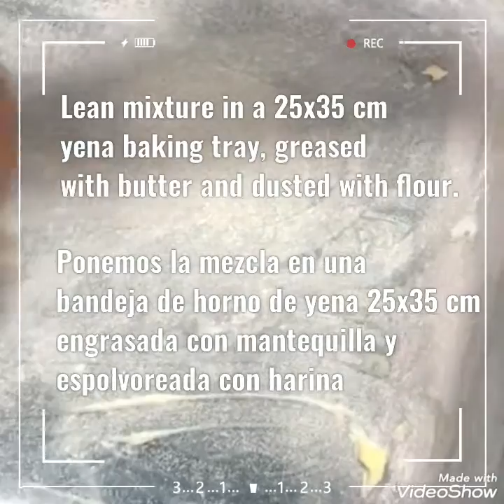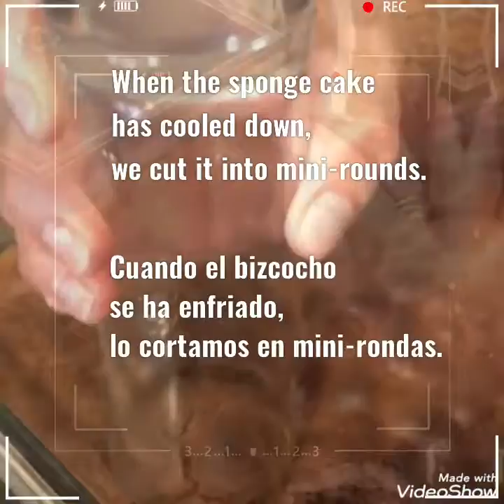"Tăvălite" mini prajituri cu ciocolată și frișcă | La Flory în Bucătărie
☆ Ingrediente ☆

Pentru blat:
200 gr făină
10 gr praf de copt
3 lg cacao
4 ouă
200 gr zahăr
100 ml ulei de floarea soarelui

Pentru Cremă:
200 ml smântână pt frișcă
2 lg zahăr pudră

Pentru Glazură:
60 gr ciocolată
30 ml ulei

*opțional fistic/nucă de cocos

🇬🇧 Ingredients 🇬🇧

For the sponge cake:
200 gr flour
10 gr baking powder
3 Tbsp cocoa
4 eggs
200 gr sugar
100 ml sunflower oil

For the cream:
200 ml whipped cream
2 Tbsp powdered sugar

For the glaze:
60 gr chocolate
30 ml oil

*optionally pistachios/ coconut

🇪🇸 Ingredientes 🇪🇸

Para el bizcocho:
200 gr harina
10 gr levadura en polvo
3 Cdas cacao
4 huevos
200 gr azúcar
100 ml aceite de girasol

Para la crema:
200 ml nata para montar
2 Cdas azúcar glass

Para el glaseado:
60 gr chocolate
30 ml aceite

*opcionalmente pistachos/ coco rallado